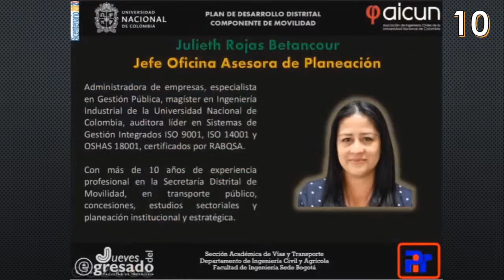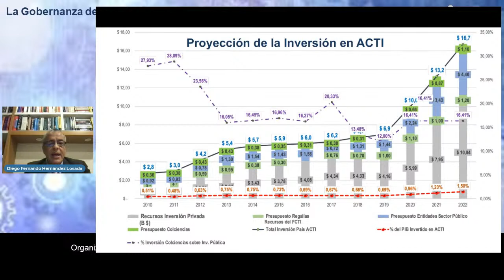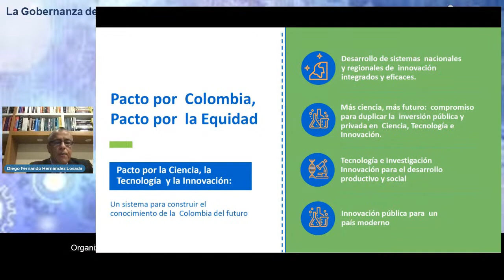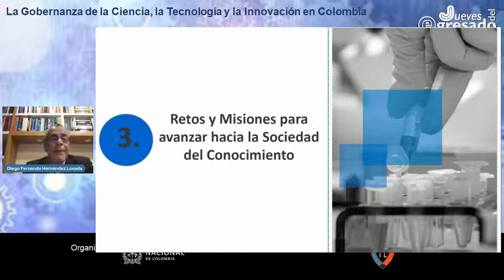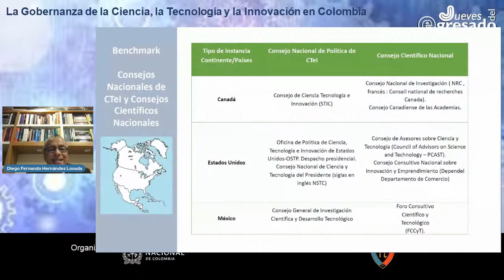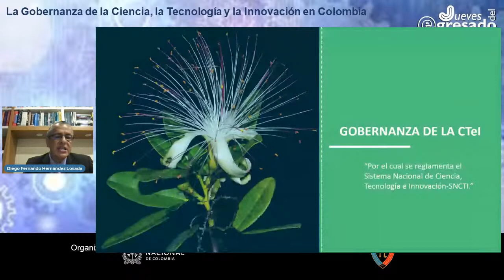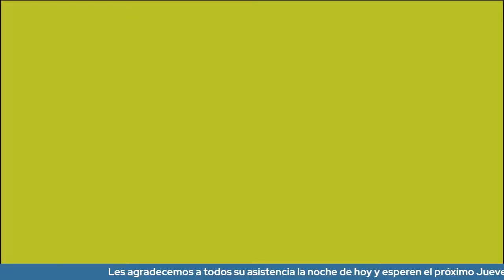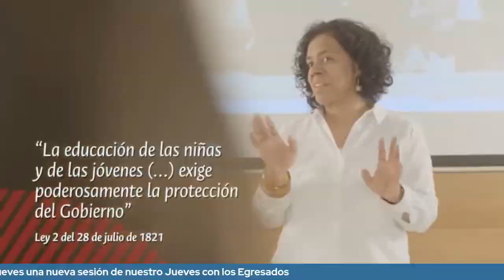La Gobernanza de la Ciencia, la Tecnología y la Innovación en Colombia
El Ing. Diego Fernando Hernández Losada inaugurará las sesiones de Jueves con los Egresados de este año 2021